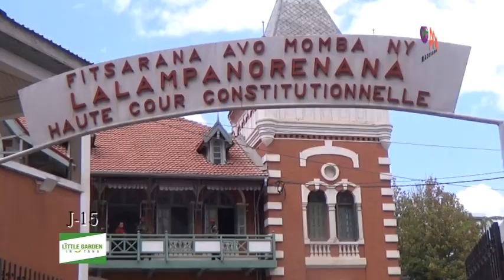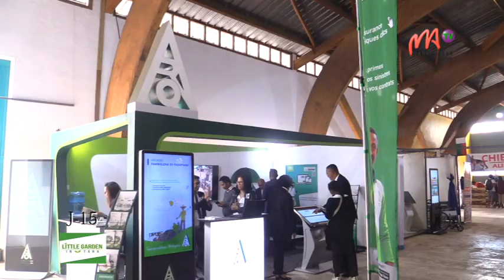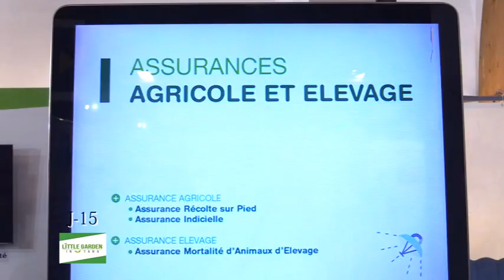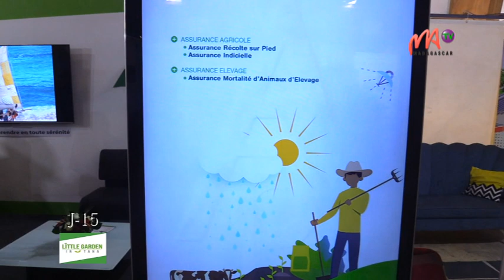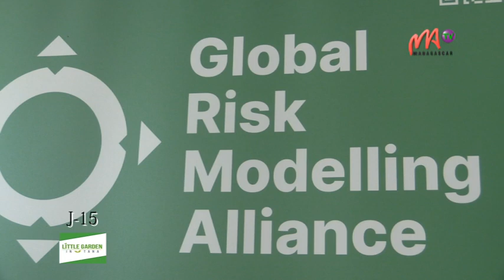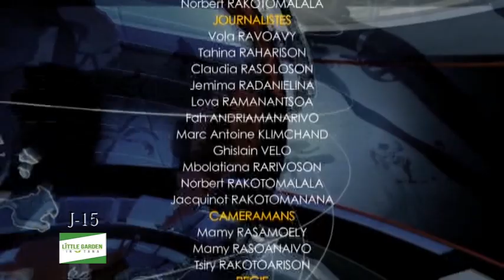VM 21 SEPTEMBRE 2023